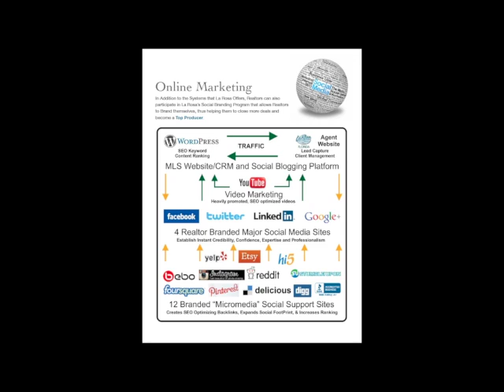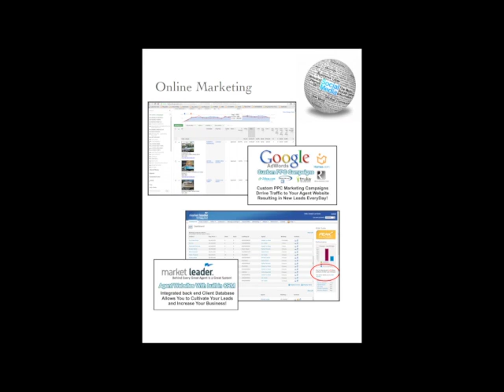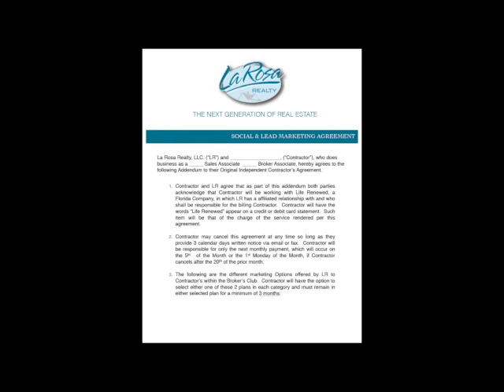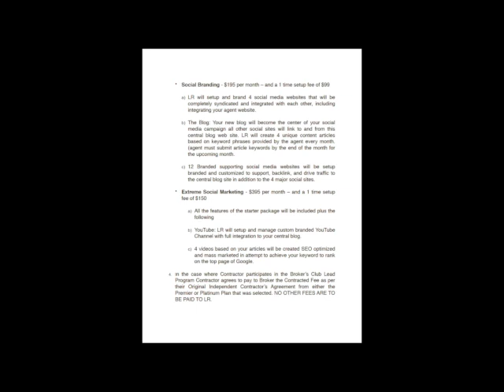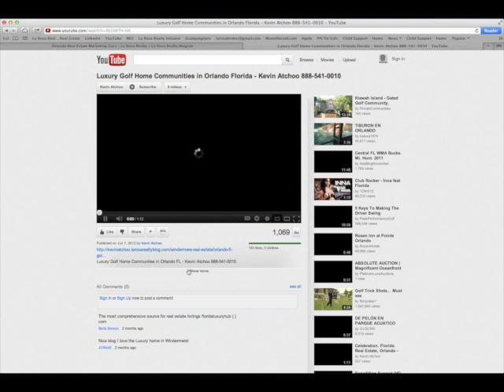Social Media Plans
New Social Media Marketing Plan for Realtors in La Rosa Realty